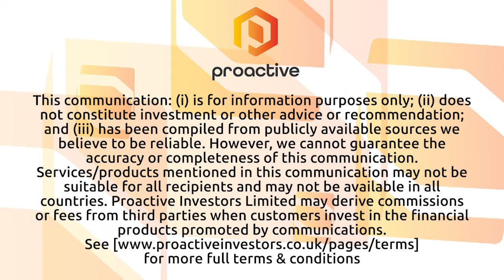Greencoat UK Wind "in great shape" heading into 2023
Greencoat UK Wind PLC (LSE:UKW) chief executive Stephen Lilly speaks to Proactive's Thomas Warner after announcing the company's 10th successive RPI increase in dividend per share.

He explains what he believes investors can expect from the business over the coming year, describing it as being "in great shape" for the future.